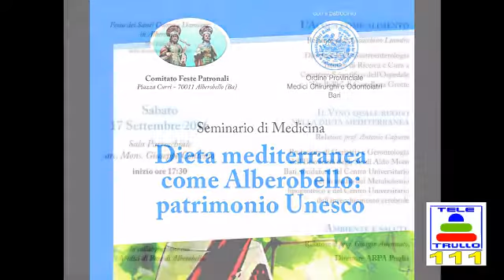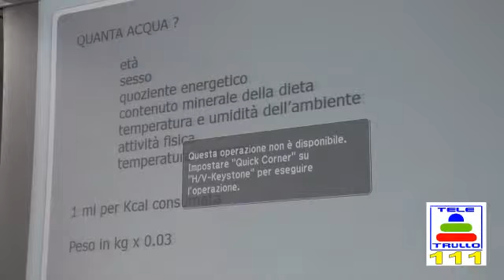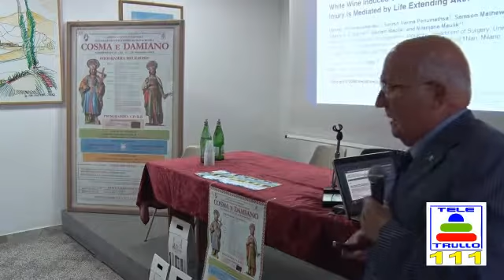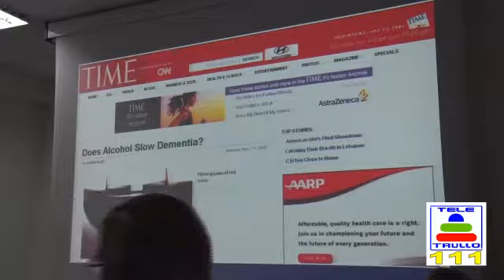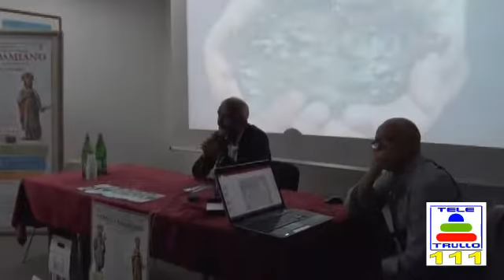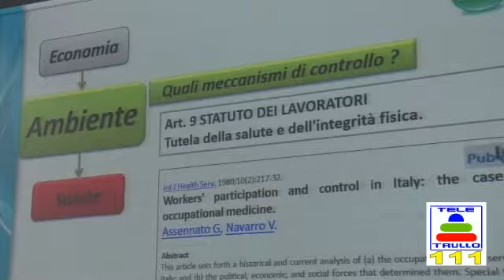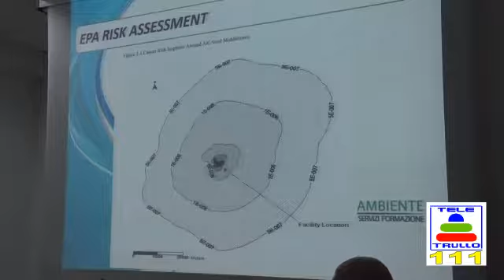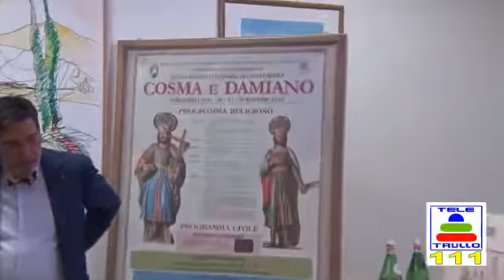Dieta Mediterranea ed.2016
Sabato 17 settembre presso la sala Parrocchiale arc. Mons. Giuseppe Contento , il Comitato Feste Patronali ha organizzato un Seminario di Medicina dal titolo Dieta Mediterranea come Alberobello: patrimonio UNESCO. Relatori i proff. Gioacchino Leandro, Antonio Capurso e Giorgio Assenato. II temi trattati sono stati la bontà dell'acqua, il ruolo del vino nella dieta mediterranea e la qualità dell'ambiente. Temi attuali che ultimamente stanno assumendo un ruolo determinante sul benessere dell'uomo. Evento organizzato in collaborazione con i medici di base di Alberobello.